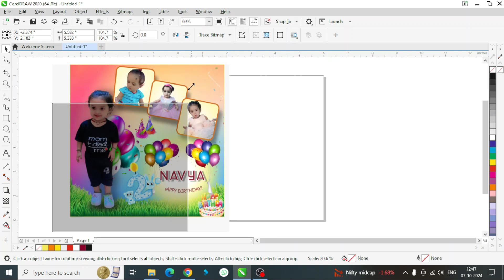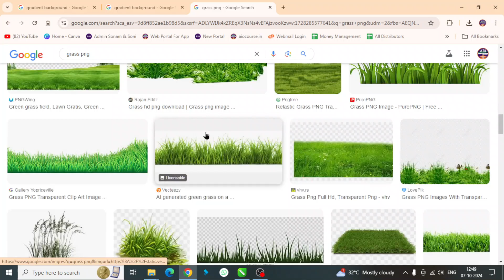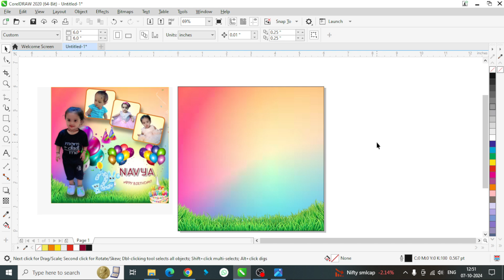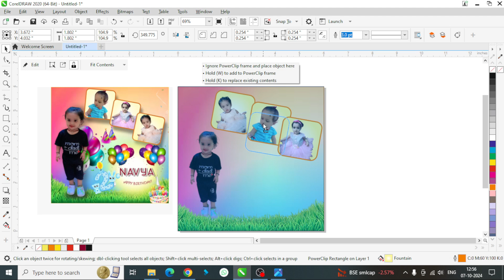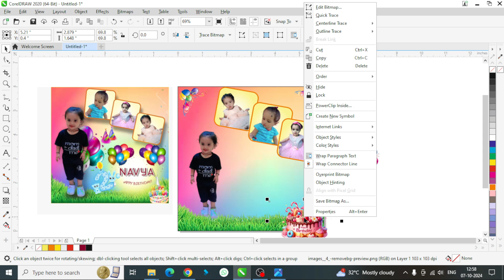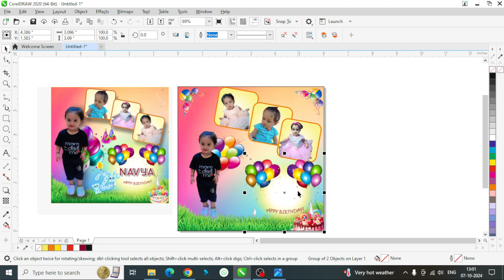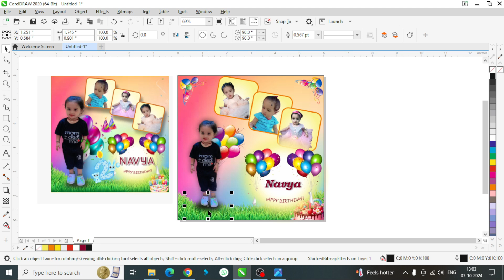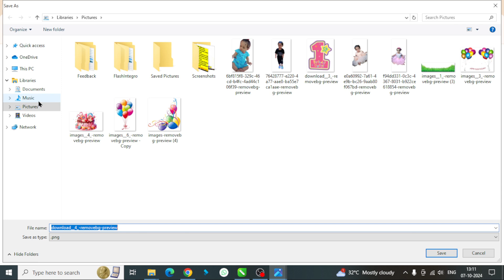Happy Birthday Poster Design in CorelDraw